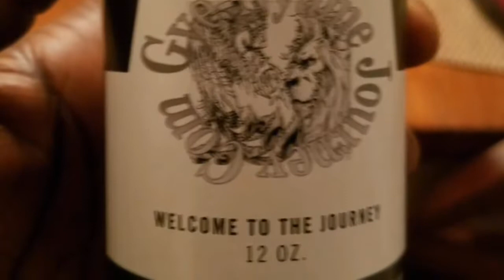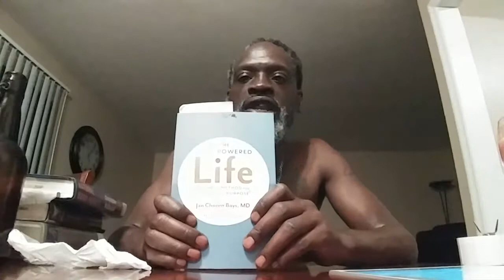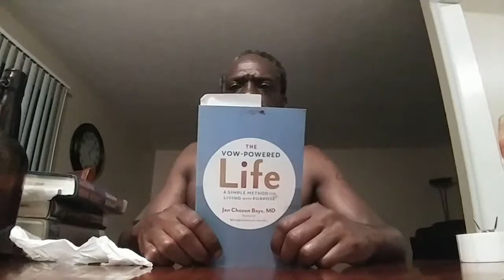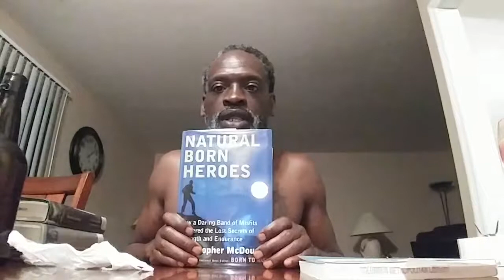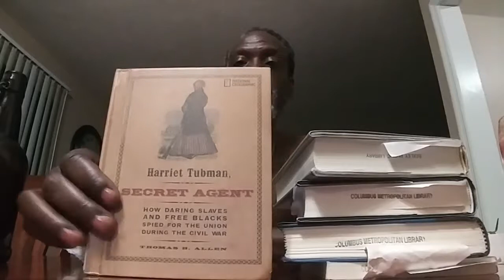Eat Like a Boss, Commit Like a Hero: Unleashing Our True Potential - Not Crazy, But Committed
Peace, Power, and Joy to the family! Brother ha2tim here, and today we're diving deep into what it means to truly live like a boss—by controlling our food supply and tapping into the earth’s bounty right from our garden. In this video, I’m pulling back the curtain on how we elevate our daily eating habits and why committing to this lifestyle transforms not just our bodies, but our minds and community.

We’re not just talking about food; we’re exploring the misunderstood concept of commitment. Society might label the committed as crazy, but we know better. Remember Harriet Tubman? They called her crazy too, for daring to imagine and achieve freedom not just once but nineteen times! Commitment is our power, and through it, we achieve greatness.

Join me as I break down the barriers of ordinary thinking and showcase how our commitments, whether they be a 21-day challenge or lifelong missions, propel us towards a life of empowerment and true cultural engagement.

Let’s get committed, let’s live empowered, and let’s eat like bosses. It’s more than a lifestyle; it’s a movement. Peace!